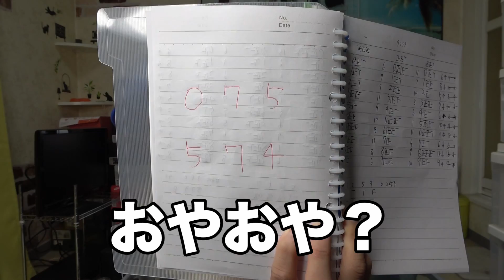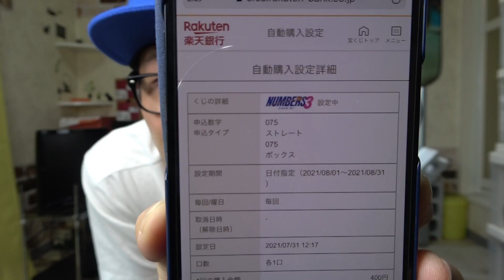【ナンバーズ３】これ見たらあなたも高額当選！？２０２１年【高額当選する方法】８月編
毎度です！
　あーく🐈　と申します！！